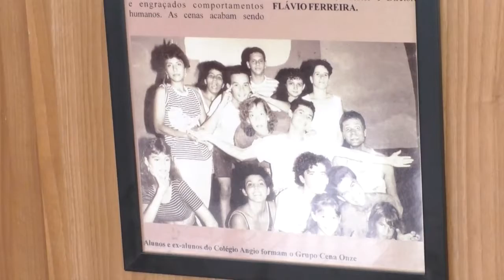Papo com Ela - 1° bloco - Teatro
Convidadas do estúdio são as diretoras e atrizes, Juliana Capilé e Tatiana Horevicht.